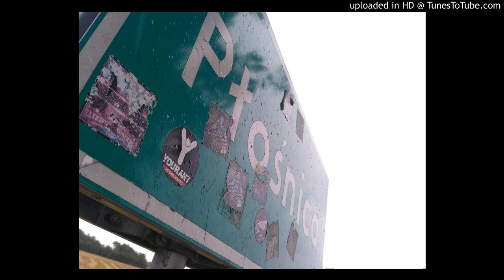Pundeck - Omenowe Siekiery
Znalazłem na kompie starego seciora nagranego na potrzeby bitwy na sety na pewnej znanej grupie z nutkami. Technicznie nie jest majstersztyk ale kuuurwa selekcja.. Sami zobaczcie :D